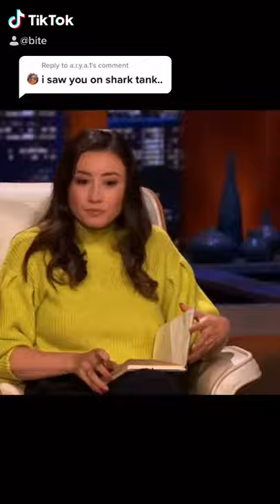"Did I see you on Shark Tank?" Bite Toothpaste Bits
Yep, we were on Shark Tank 😛 talking about how the future of oral care is plastic-free. Bite toothpaste tablets can prevent the 1 BILLION plastic toothpaste tubes thrown away every year Bite's mission is to keep harsh chemicals out of our bodies and plastic out of our oceans and landfills.

Bite's Daily Habits Set is a vegan, all natural and refillable four month supply of:

Toothpaste Tablets (Fresh Mint 🌱, Mint Charcoal ⚪️, and Berry Twist 🍓)

Refills are shipped in home compostable packaging 📦✨

FROM THE COMMUNITY
"Annoying toothpaste tubes are OUT! 👋  These AWESOME waste and hassle-free toothpaste tablets by Bite Toothpaste Bits are the FUTURE 😲😲😲 " - Cosmopolitan
"Bite is revolutionizing toothpaste and the oral care industry." - Forbes
"Buh-bye, wasteful plastic tubes!" - Women's Health
"like a breath of fresh air!" - BuzzFeed
"Clear up some space on your bathroom counter and say farewell to toothpaste residue with Bite Toothpaste Bits" - Healthline
"These toothpaste tablets could replace the 1 million toothpaste tubes we throw away annually." -  Cosmopolitan

Join us and millions of others to kickthetube & reduce plastic waste, one bit at a time. 🙌